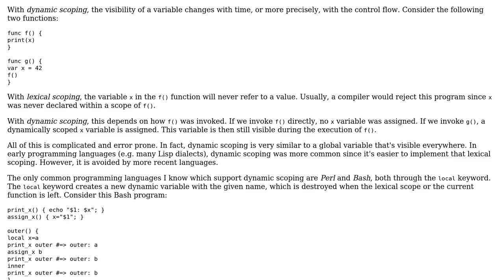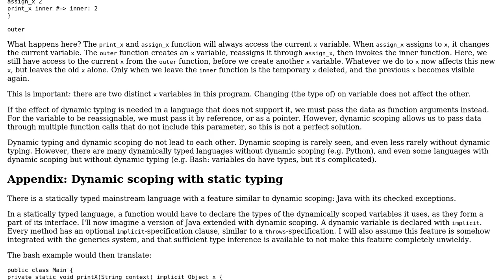Can dynamic typing and dynamic scoping lead to each other?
With thanks & praise to God, and with thanks to the many people who have made this project possible! You are responsible for your own actions.